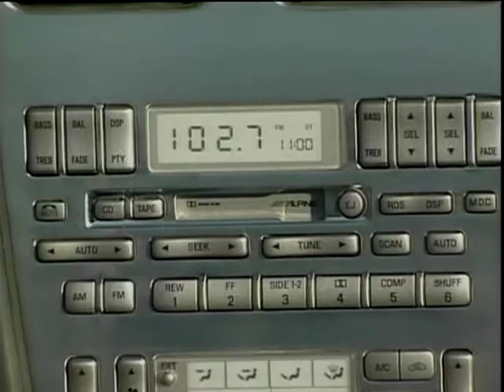Ford Thunderbird (2002)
Ian Royle takes a quick look at revamped classic Ford Thunderbird, reviewing it's design and features in comparison to the original classic.